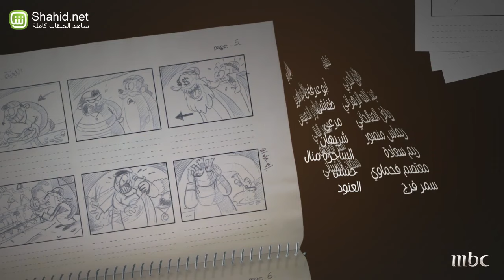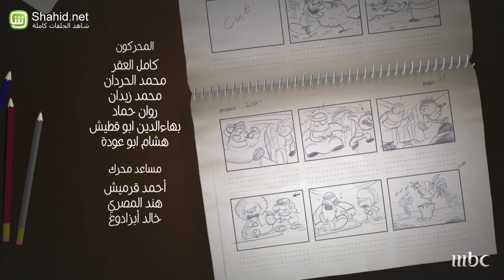MBC1 - المصاقيل - جحا ضد المصاقيل